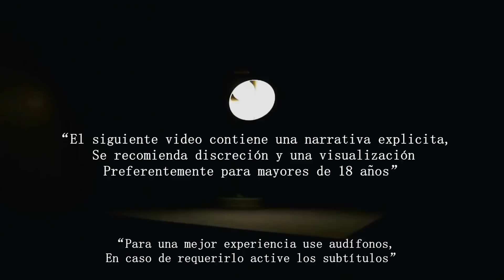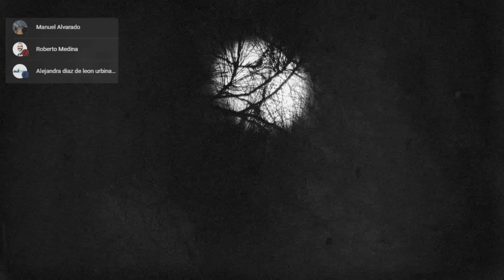LA IGLESIA NEGRA DEL BOSQUE | RELATOS DE TERROR DE IGLESIAS | VOL. 8